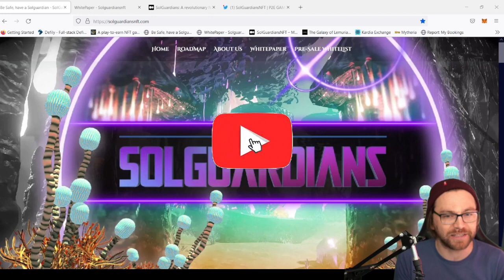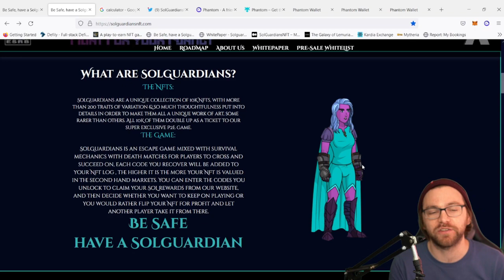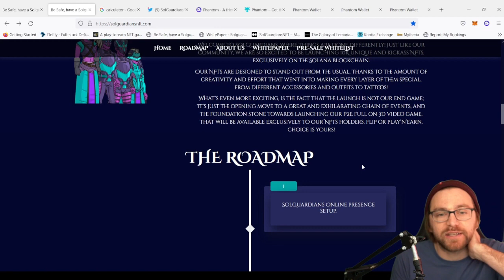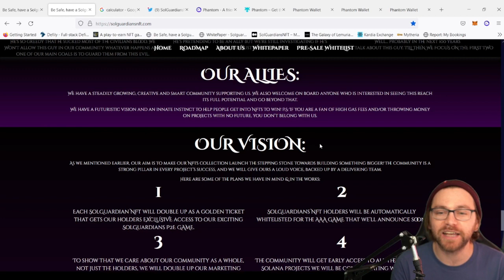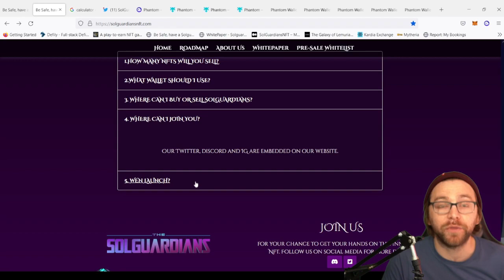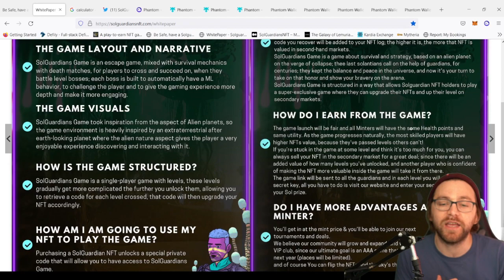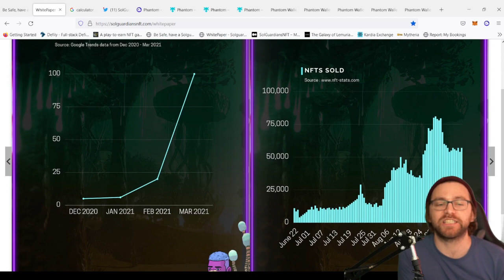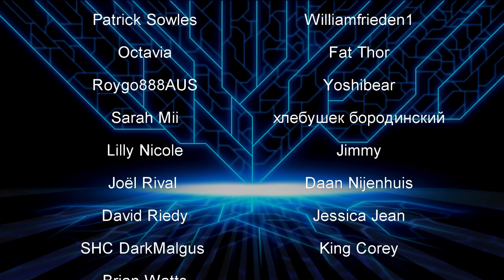SOLANA'S 1ST AAA TITLE? - SOLGUARDIANS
SOLGUARDIAN WHITELIST IS OPEN UNTIL THE 9TH AND THE PRESALE IS ON THE 10TH OCTOBER!